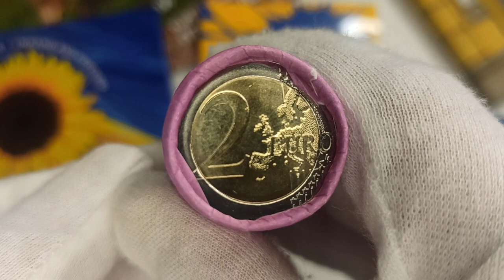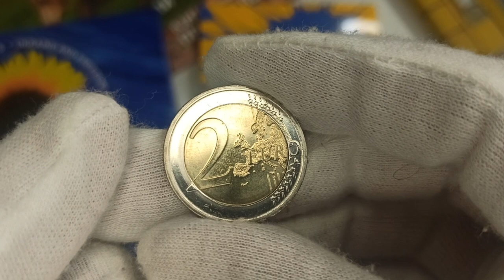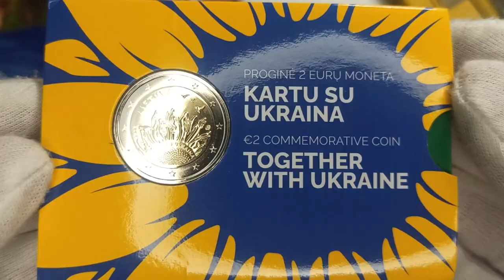Огляд монети 2 євро, Литва " Разом з Україною" / Moneta Lietuva „Kartu su Ukraina“